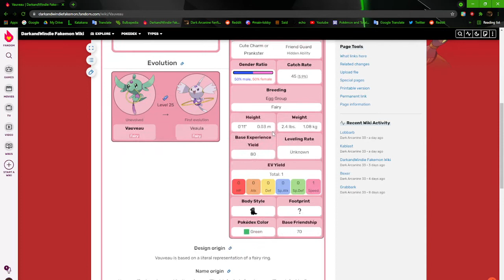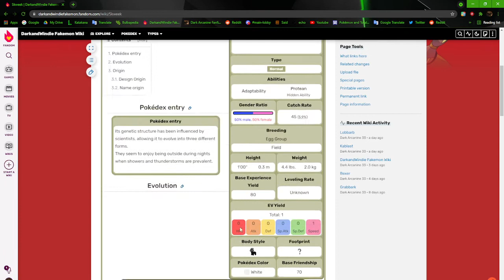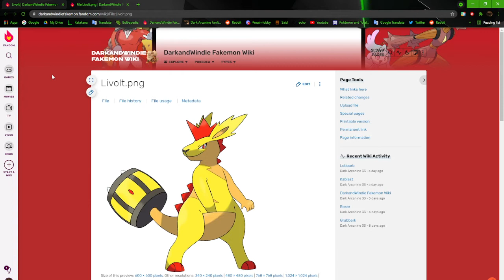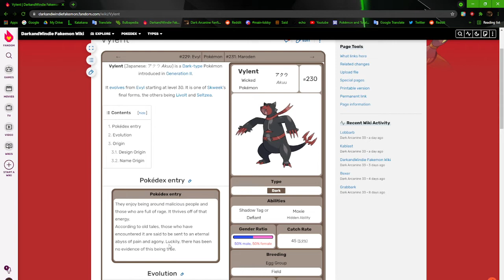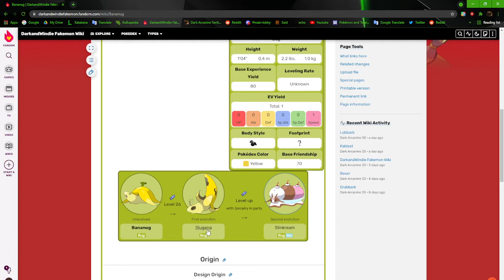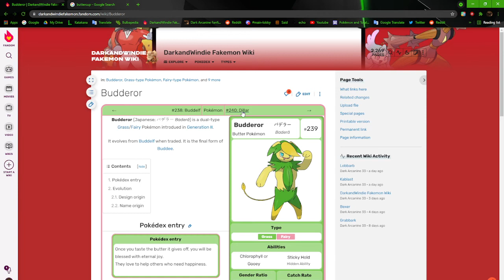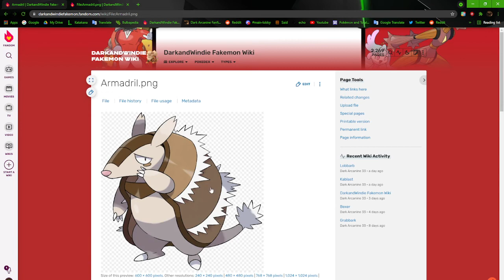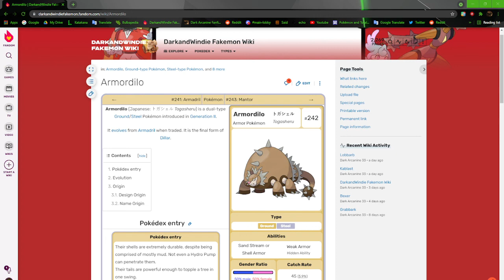NO! IT'S NOT TOUCHING ITSELF! | Browsing my Fake Pokémon (Qiloh) Pt.2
We continue our journey through my Fakedex and start on my Generation 2, Qiloh, which has the most Fakemon out of any of my other regions.